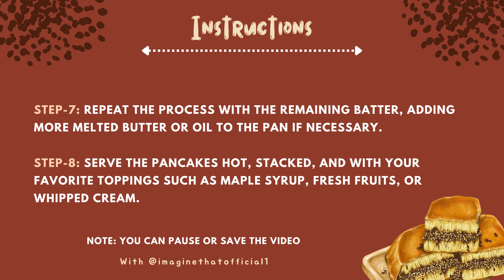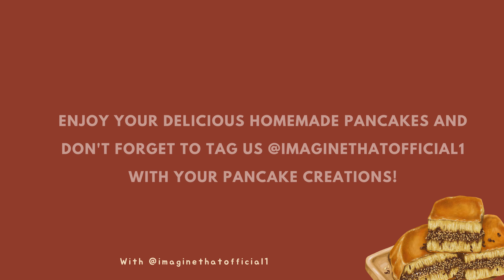Fluffy Pancakes Recipe | Classic Breakfast Delight | Full Recipe Guide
In this video, we bring you a tried-and-true recipe for making fluffy pancakes from scratch. These classic breakfast delights are incredibly light, tender, and guaranteed to satisfy your pancake cravings. Join us as we guide you through the step-by-step process of creating a stack of perfect pancakes that will impress your family and friends. Whether it's a lazy Sunday morning or a special occasion, our fluffy pancakes are a delightful treat. So grab your ingredients, get ready to flip, and let's dive into the world of homemade pancake goodness. Share your pancake creations with us using imaginethatofficial1.

Notice:

No part of this video may be reproduced, distributed, or transmitted in any form or by any means, including photocopying, recording, or other electronic or mechanical methods, without the prior written permission of the content owner, except in the case of brief quotations embodied in critical reviews and certain other noncommercial uses permitted by copyright law. For permission requests, please contact the content owner.